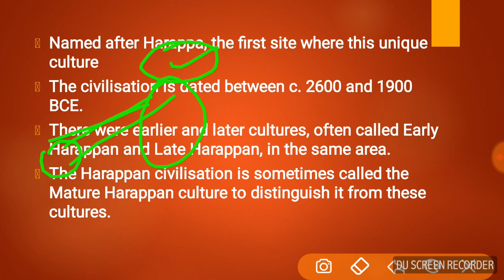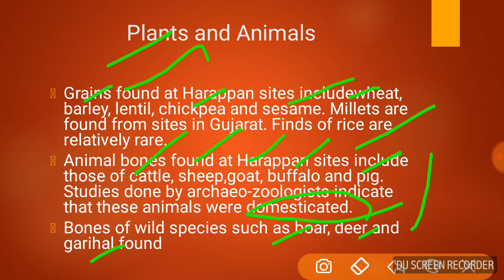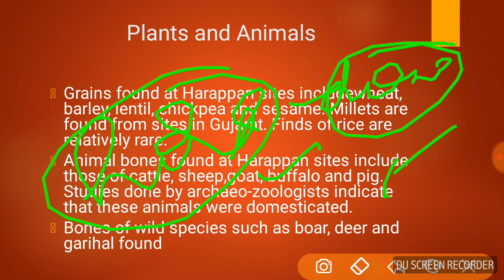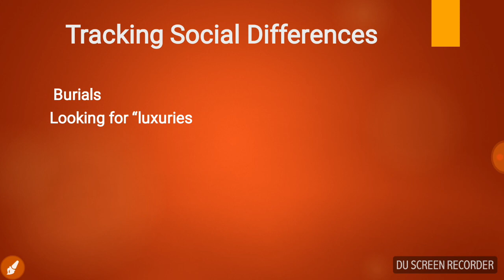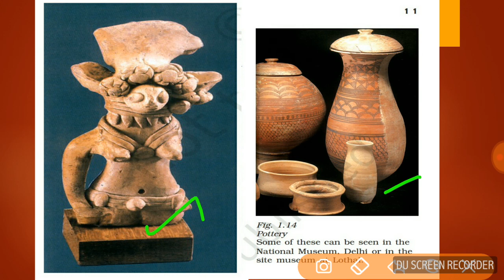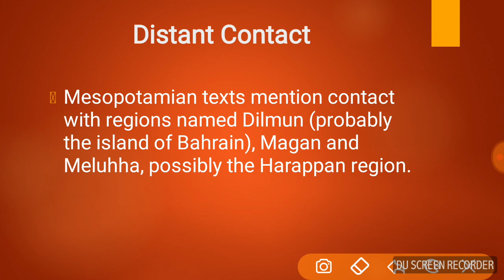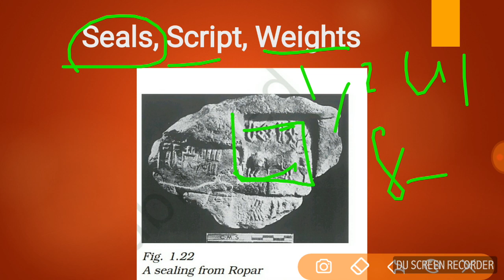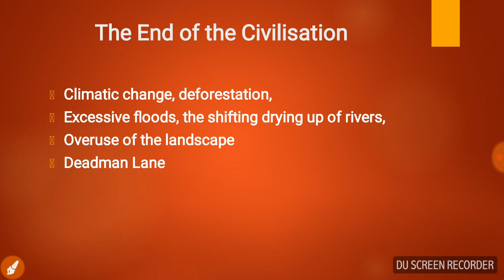Harappan / Indus Valley Civilisation in Tamil for UPSC and TNPSC aspirants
Harappan Civilisation in Tamil
Indus Valley Civilisation in Tamil
ancient history for UPSC and TNPSC aspirants